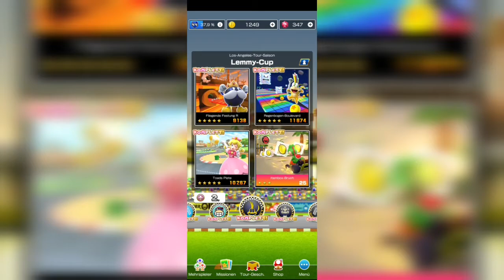Los Angeles Tour 2021: Lemmy Cup! (Revisited as Daisy/HD Fullscreen)